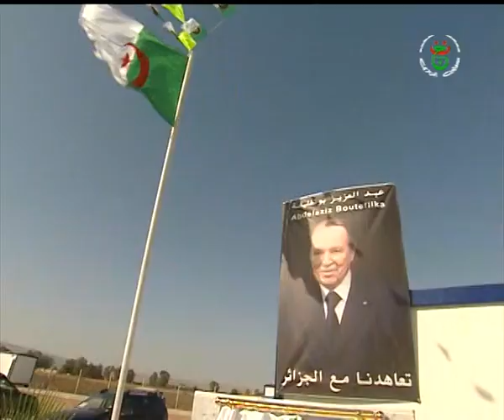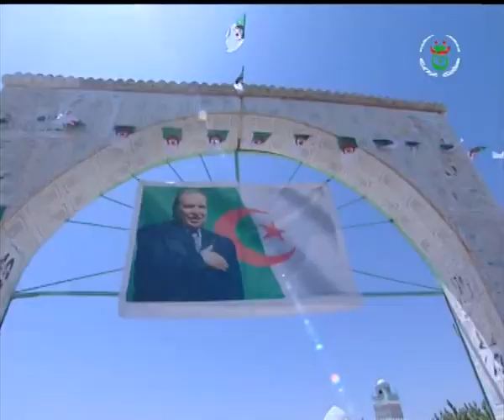غليزان : وزير الداخلية يدشن مجمع مدرسي بالطاقة الشمسية